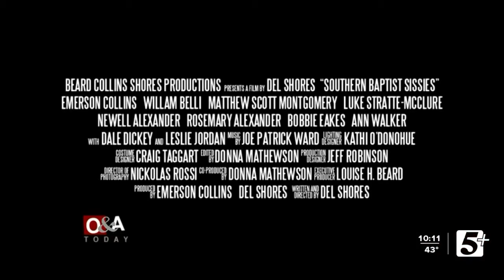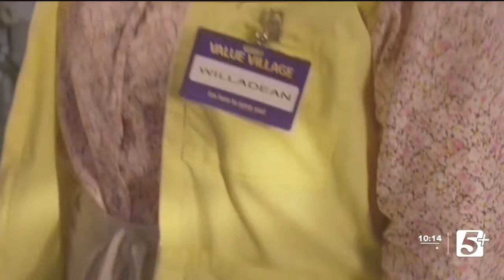Out and About Today: Del Shores p2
Chuck Long goes 1-on1 with the multi-talented Del Shores. He’s one of the most prolific voices in the LGTBQ community as a writer, director, actor and activist. He’s brought us multi-award winning plays that have become audience favorite films like SOUTHERN BAPTIST SISSIES and DADDY’S DYIN, WHO’S GOT THE WILL and written for such television shows as QUEER AS FOLK and DARMA &amp; GREG.